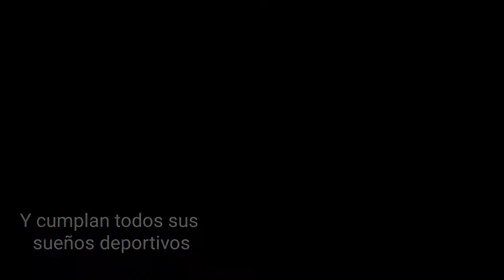GenteInter te invitamos a formar parte de GymInter🏋🏻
Si tienes alguna duda acude a nuestras instalaciones del GymInter🦅

Recuerden volar alto.